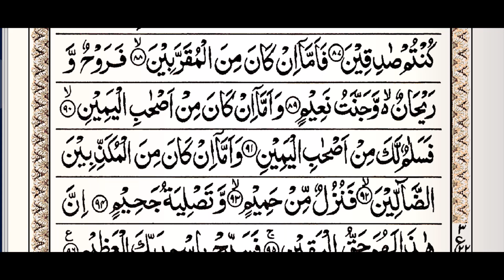56. Al-Waqi`ah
56. Al-Waqi`ah